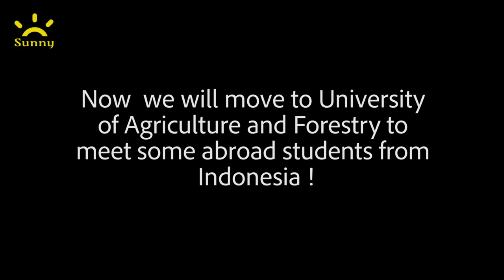LIFE OF ABROAD STUDENT IN THAI NGUYEN (By Nguyen Thi Huyen Trang - TV Show Project - SFL)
How do abroad students in Thai Nguyen live and  study ?
How are they acquainment with customs and habits of Thai Nguyen?
In the video, you can see their living and studying activities. Perhaps there are some new things, some homesickness and some achivements of them.
Abroad students may be laotians, thailands or philippines
Especially, Simchan Ponloue, the Thailand student is joining “The Voice 2018” will attend in this video.

Cameraman:  Trung Hiếu, Phương Thảo
Reader: Nguyễn Thị Huyền Trang
Place: University of Information and Communication Technology; University of Economics and Business Administration; School of Foreign Languages.
Make up: Nguyễn Thị Huyền Trang
MC’s clothes: Nguyễn Thị Huyền Trang